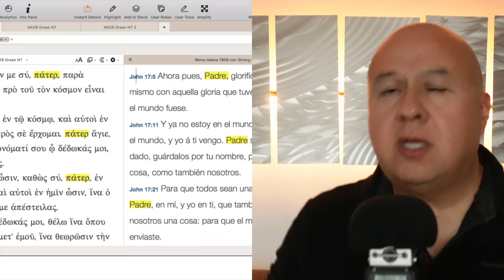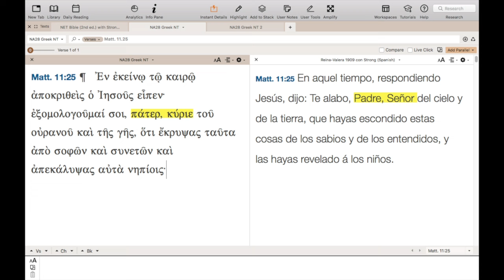¿Algún unicitario puede contestar y refutar esto?